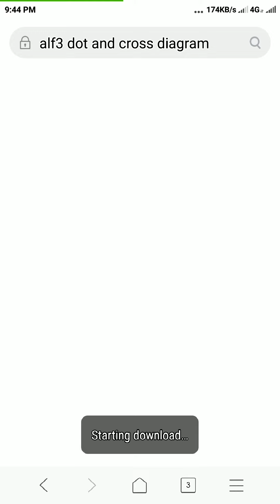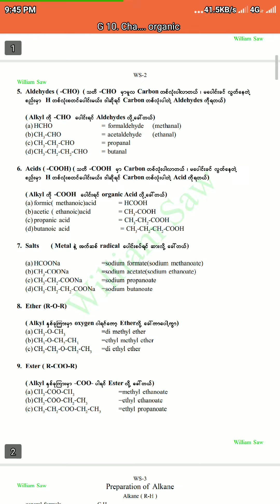Drive download learning video